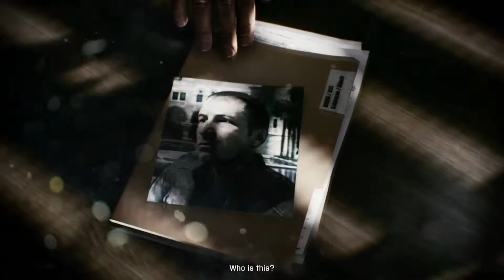Battlefield 3 Walkthrough | Part 2 | Hard | Operation Swordbreaker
Battlefield 3 Walkthrough on hard difficulty.